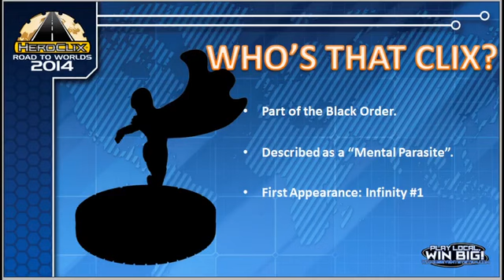Carta Magica Road to Worlds 2014 Canada Edition Day 2 part 3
Check back every sunday to watch us stream live @

We will be taking team build suggestion form Monday to Thursday every week!

Rules:

Team build must be :

300pts
500pts
700pts
1000pts

Make it fun and interesting and we will see if we can put in on camera !!

See you at the tables!